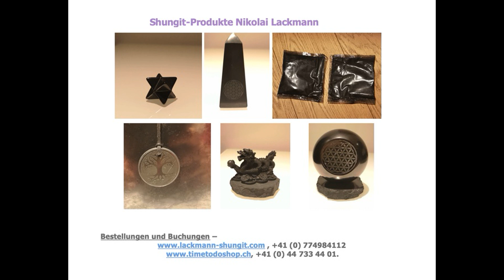Eine Wohlfühl-Kollektion in Shungit, Nikolai Lackmann, TTD-Spezial vom 10.03.2020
Der Shungit reinigt dein Wasser, lässt deinen Körper gesund bleiben und du kannst lokale Schmerzen verbessern durch das tragen der Ketten und Armbänder. Sie können in unterschiedlichen Lebensbereichen helfen, sehen Sie im Video welche verschiedenen Möglichkeiten Sie haben den Shungit anzuwenden.

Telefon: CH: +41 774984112